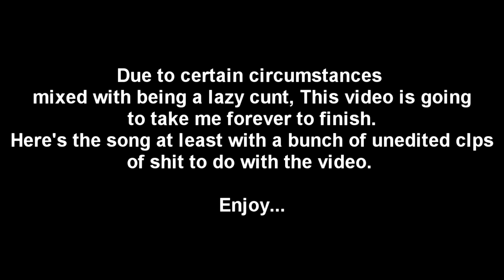SUTCLIFFE SHIT (OFFICIAL UNOFFICIAL VIDEO) Manchester RAW RAP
I'm The Lancashire Ripper
Insta/Snap: @VIIKThaGod (Come talk shit, I reply)